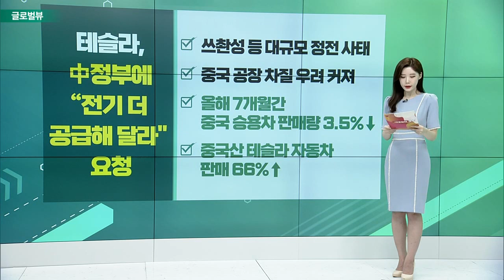美 리쇼어링… 올해 일자리 35만개 창출 / 샤오미, 2분기 실적 부진에 인력 감축 돌입 / "NFL·EPL 스포츠 스트리밍 시장 유망"_글로벌 VIEW (20220822)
# 美 리쇼어링… 올해 일자리 35만개 창출
- 코로나19・전쟁 등 악재에 기업 미국 복귀
- 일자리 2010년 이후 최대치 증가
- 미 정부, 미국 귀환 독려
- 운송비 절감 효과… 블루칼라 피해 불가피

샤오미, 2분기 실적 부진에 인력 감축 돌입
- 2분기 매출 전년대비 20% 감소
- 3개월간 900여명 인력 감축
- 스마트폰 판매량 29%↓
- 알리바바, 텐센트 등 줄줄이 인력 감원

# "NFL·EPL 스포츠 스트리밍 시장 유망"
- 스트리밍업체들 자금력 앞세워 진출
- 애플tv+ 美 프로축구리그 10년간 중계
- 아마존은 유럽축구챔피언스리그 확보
- "구독료 인상 이어질땐 부정적" 지적도

테슬라, 中정부에 “전기 더 공급해 달라" 요청
- 쓰촨성 등 대규모 정전 사태
- 중국 공장 차질 우려 커져
- 올해 7개월간 중국 승용차 판매량 3.5%↓
- 중국산 테슬라 자동차 판매 66%↑